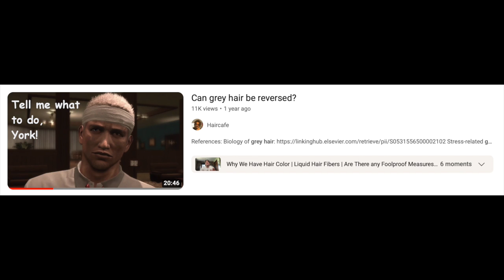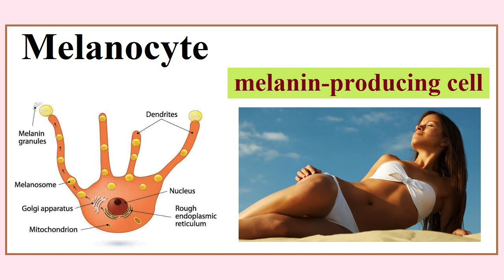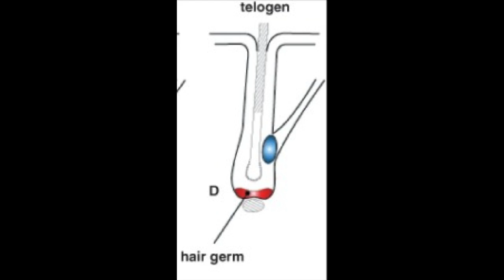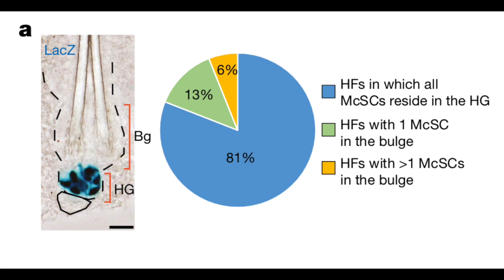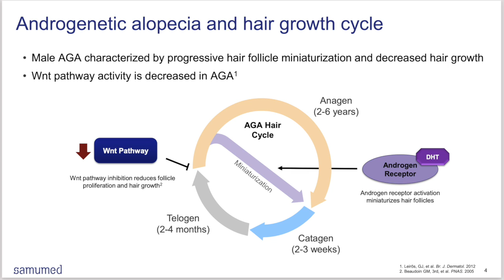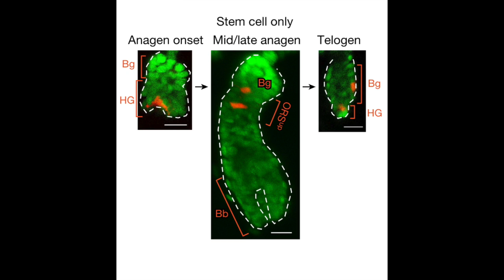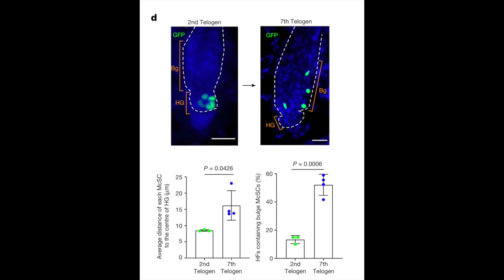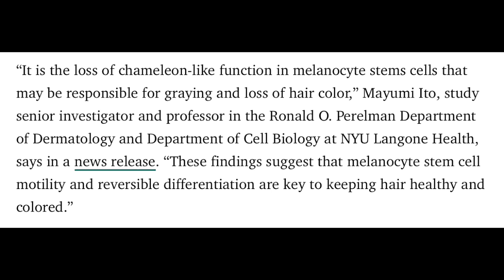New research shows grey hair will soon be cured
Linked videos:
WNT treatments:

Sources:
1. Sun Q, Lee W, Hu H, et al. Dedifferentiation maintains melanocyte stem cells in a dynamic niche. Nature. 2023;616(7958):774-782. doi:10.1038/s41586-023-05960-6
2. A New Study Says Gray Hair May Be Reversible. Popular Mechanics. Published May 2, 2023. Accessed July 31, 2023.
3. Study Links ‘Stuck’ Stem Cells to Hair Turning Gray. NYU Langone News. Accessed July 31, 2023.